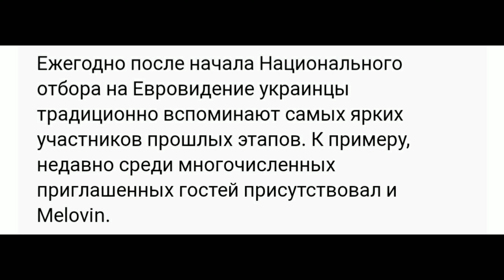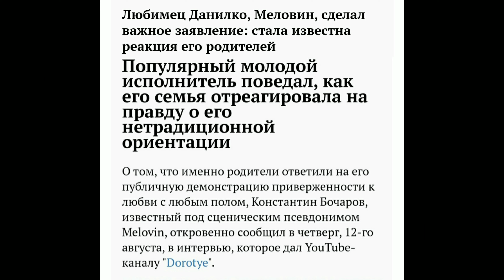Активисты проникли в дом к Андрею Данилко !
В дом к Данилко проникли активисты !